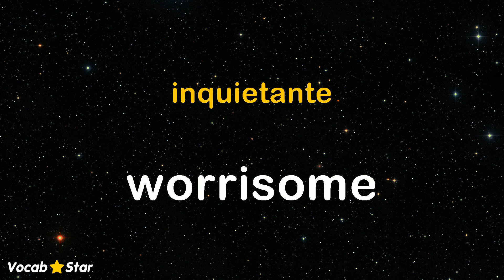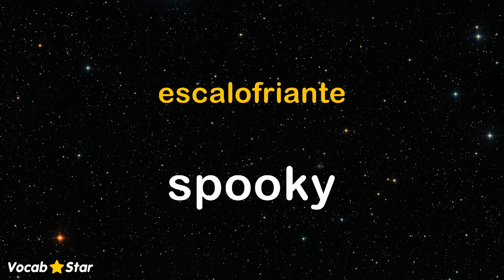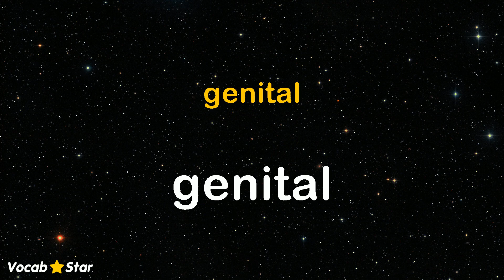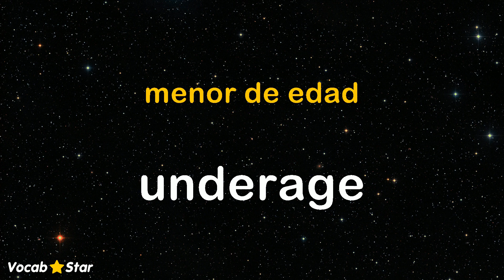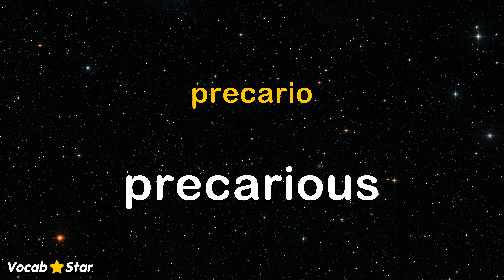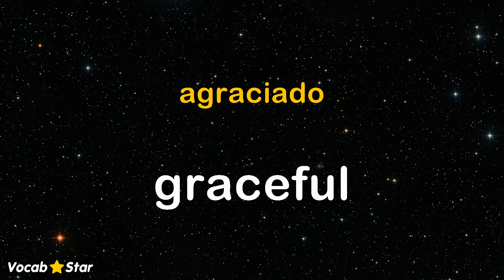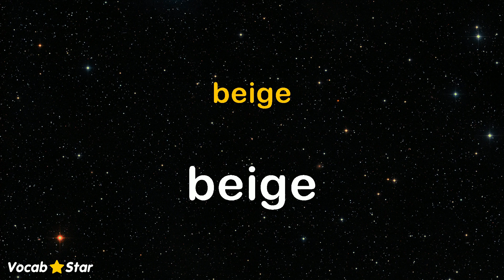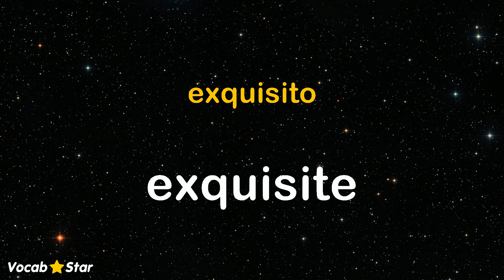2,570 Adjetivos en Inglés - Juego 10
198 adjetivos en inglés en este video.  Juego 10 de 13.